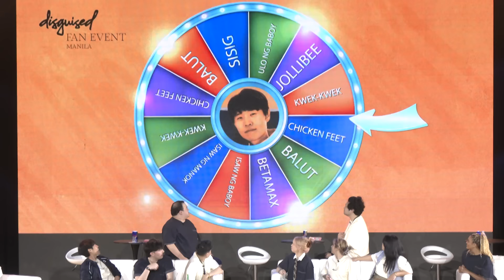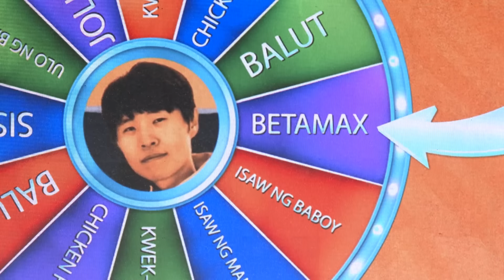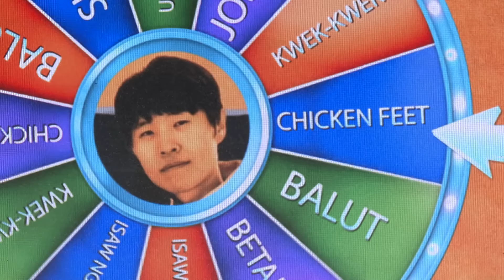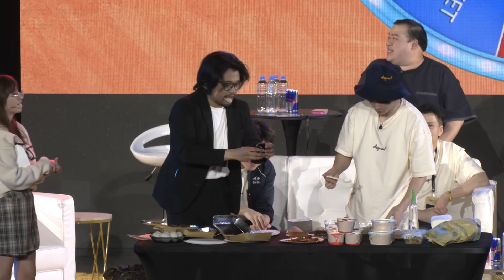We made a DSG game show in the Philippines. It was Amazing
Disguised visits the Philippines with this hilarious and heartwarming Fan Event in Manila.

00:00 Warm Welcoming
04:04 Mystery Box Challenge
20:41 Who is most likely
32:50 Eat or Dare...
53:40 Audience TEKKEN challenge
57:00 Thank you Manila